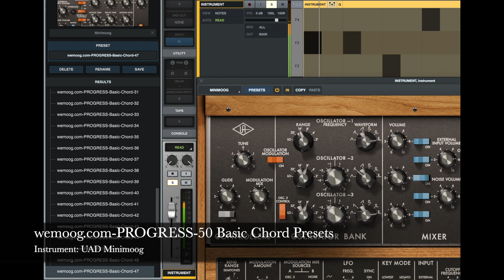[PROGRESS][Basic] UAD Minimoog Chord Presets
UAD Minimoog Presets will get your music to a whole new level!